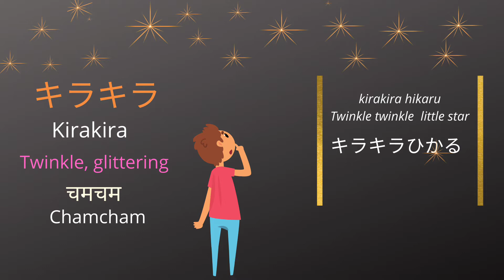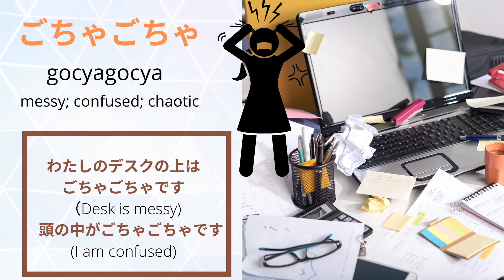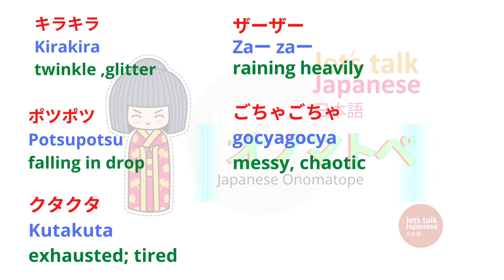5 Japanese onomatopoeia | ONOMATOPE | オノマトペ | IN HINDI |हिंदी में जापानी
1)キラキラ
Kirakira
twinkle ,glitter

2)ポツポツ
Potsupotsu
falling in drop

3)ザーザー
Zaー zaー
raining heavily

4)クタクタ
Kutakuta
exhausted; tired

5) ごちゃごちゃ
gocyagocya
messy, chaotic